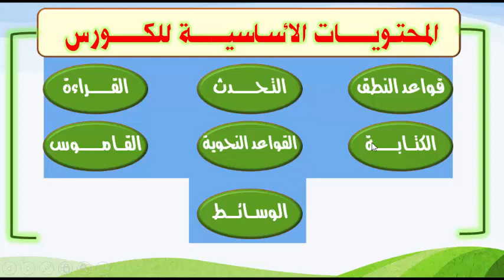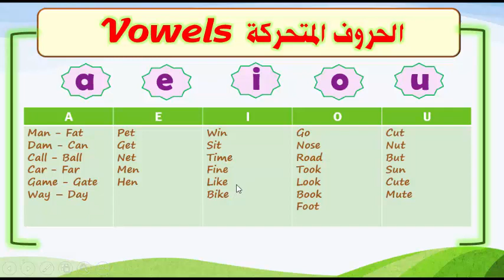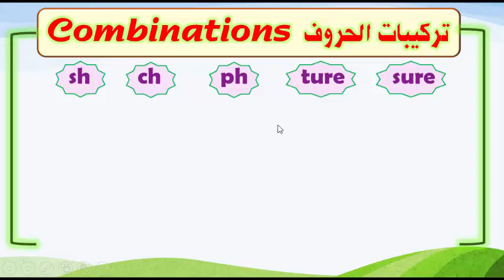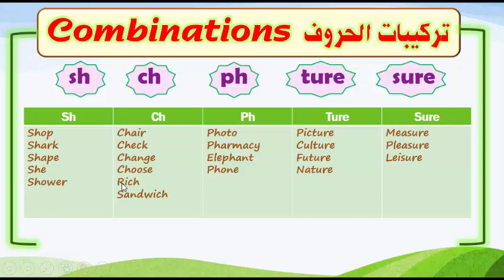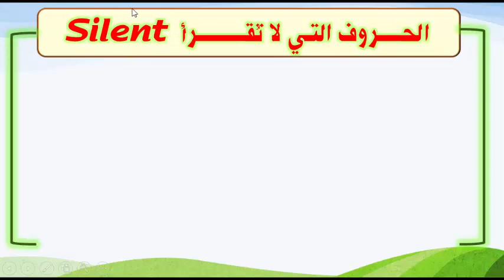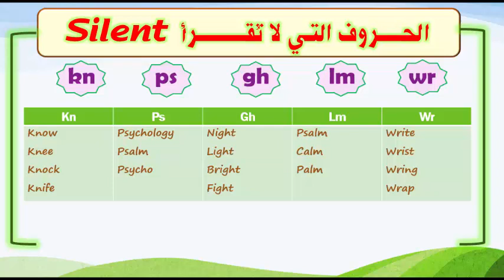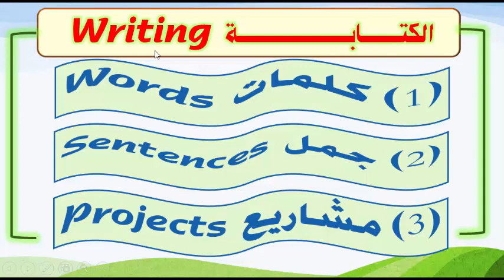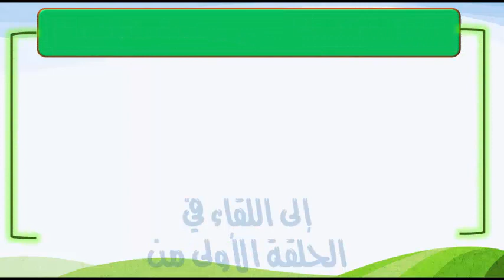كورس شامل لتعلم اللغة الإنجليزية من الصفر بأسلوب مميز | سيدهشك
تعلم اللغة الإنجليزية من أهم المهارات التي تؤهلك للحصول على أفضل الوظائف، وفي هذا الكورس ستتقن تعلم اللغة الإنجليزية من الصفر. لذا، استثمر وقت فراغك مجاناً في تعلم اللغة الإنجليزية من الصفر.

بكم سنصل لمليون متابع، فلا تبخلوا بالاشتراك والنشر